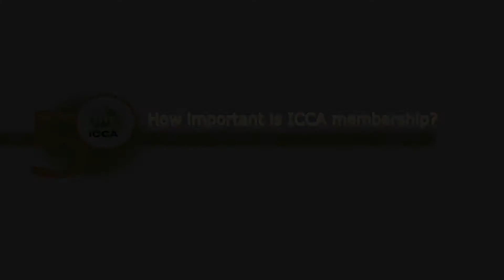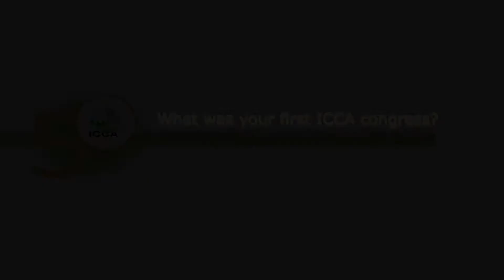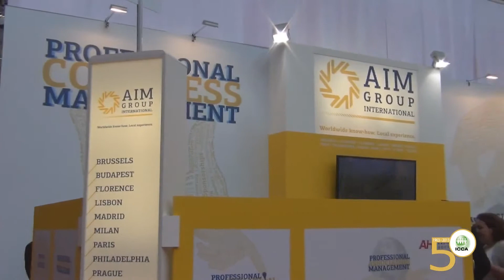ICCA50 - Interview with Francesca Manzani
Interview with Francesca Manzani as part of the ICCA 50 campaign, celebrating 50 years of ICCA and meetings excellence.